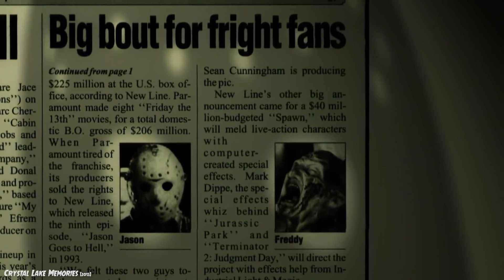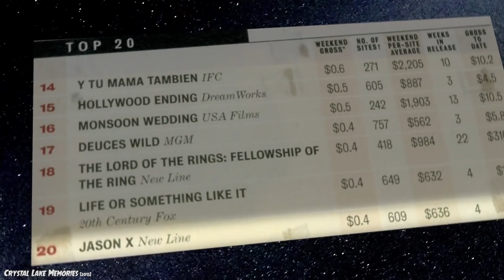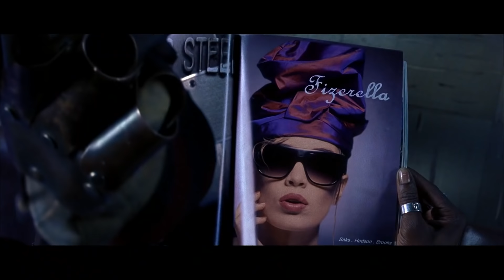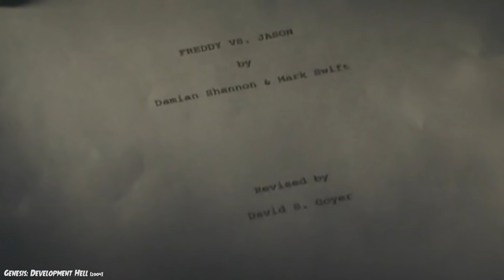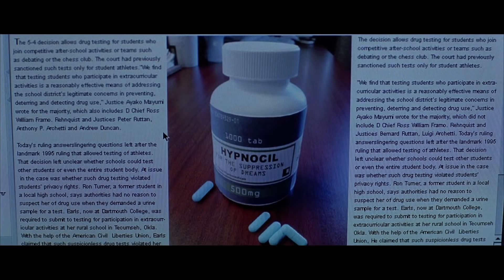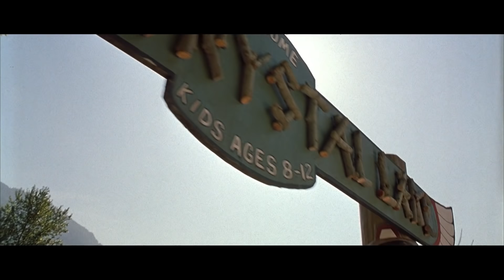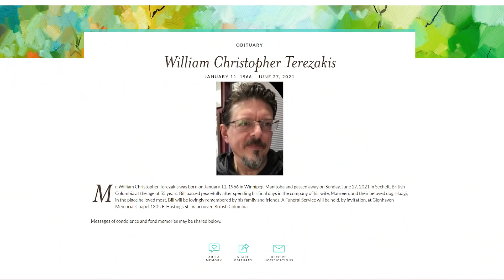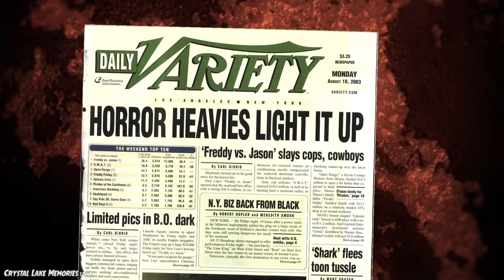Freddy vs. Jason (2003) KILL COUNT: RECOUNT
NOTE: I messed up pronouncing Kelly Rowland's name, and I mistakenly said Ash Williams's last name was Campbell. Sorry, I'm tired! -JAJ

Kill Graphics and Numbers Icons made by Made In Graphics Team: Clara, Allie, and Tyler

MUSIC!!